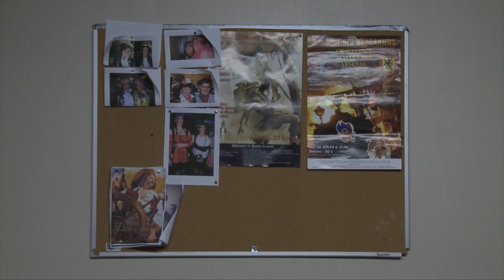Delta Tv - Le journal du 5 Novembre 2013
-Inauguration du local des Boucaniers
-Festival de la jeunesse (Festi-Rallye et Fest-Danse)
-Boxe: Combat de Yuri Kalenga
-Départ de Françoise Colin